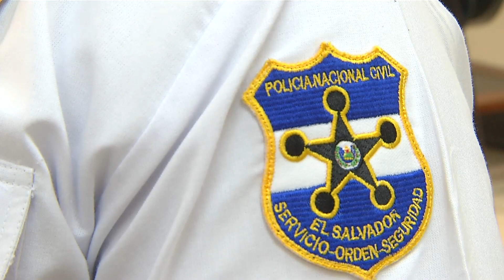Hurto de una imagen religiosa dentro una iglesia católica